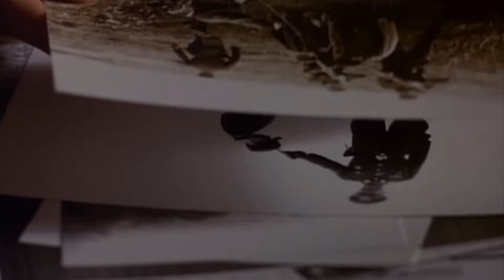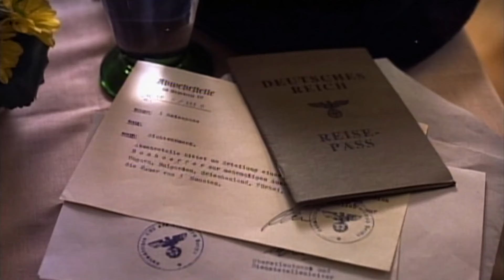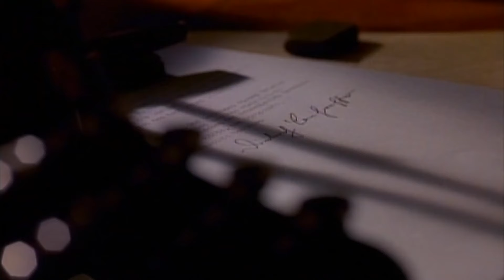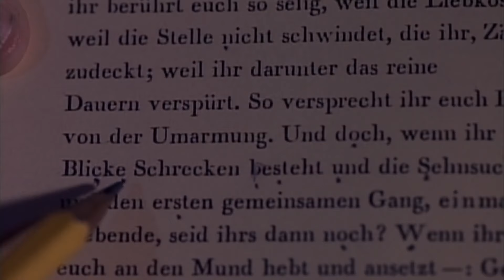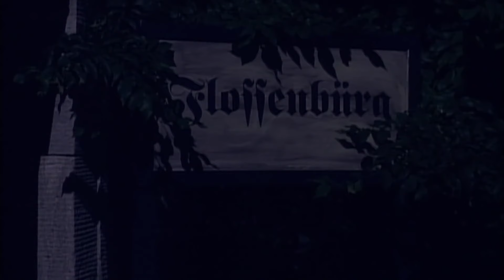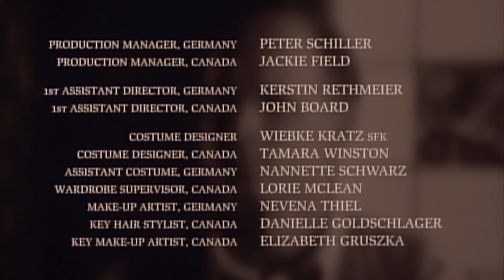Bonhoeffer: Agente de Gracia 480p (Película del 2000, Español latino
Doblaje realizado en México:
Dietrich Bonhoeffer  - Sergio Gutiérrez Coto
Maria Von Wedemeyer - ¿?
Manfred Roeder - Rolando de Castro
 Hans Von Dohnanyi -  Gerardo Reyero
Christel von Dohnanyi - Sarah Souza
Ruth von Kleist-Retzow - Ángeles Bravo
 General Hans Oster - Sergio Barrios
George Bell - Maynardo Zavala